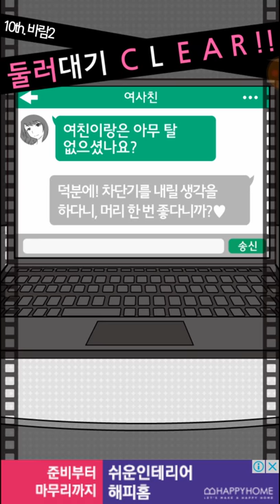이별회피 꿀잼게임 9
출처본인